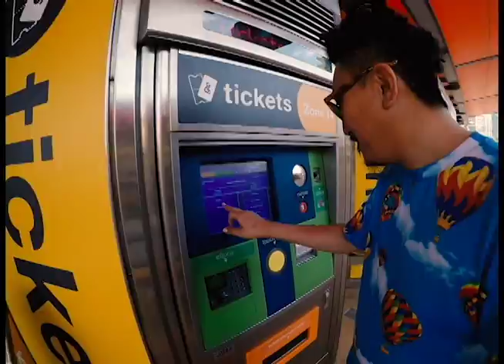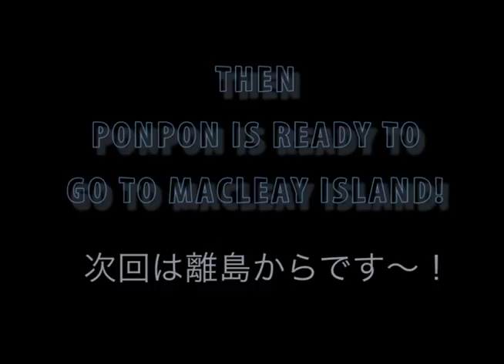サーファーズパラダイス！PONCHAN IN SURFERS PARADISE